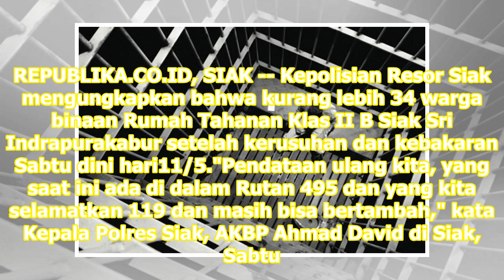Setelah Bakar Rutan, 34 Narapidana Siak Riau Kabur | Republika Online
Polisi mencari narapidana Siak Riau yang kabur setelah pembakaran rutan. REPUBLIKA.CO.ID, SIAK -- Kepolisian Resor Siak mengungkapkan bahwa kurang lebih 34 warga binaan Rumah Tahanan Klas II B Siak Sri Indrapurakabur setelah kerusuhan dan kebakaran Sabtu dini hari11/5."Pendataan ulang kita, yang saa...